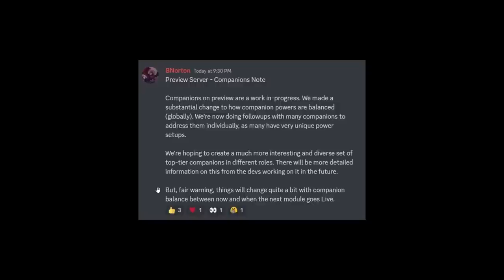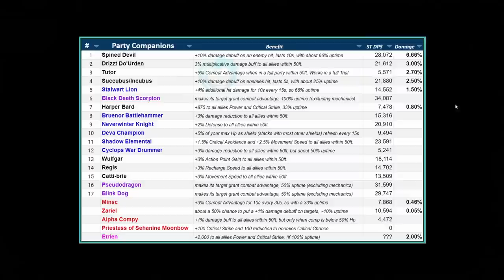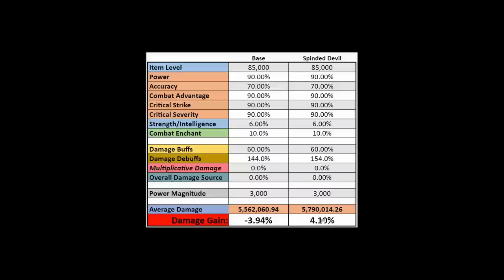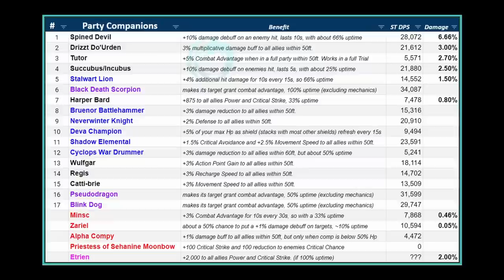The BEST Summoned Companions you NEED to USE for MAX party DAMAGE! (support) - Neverwinter M24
Here I go over all the Damage boosting Companions you should be using so your team can deal more damage! Here I also go over some defensive companions and a few Utility support companions.